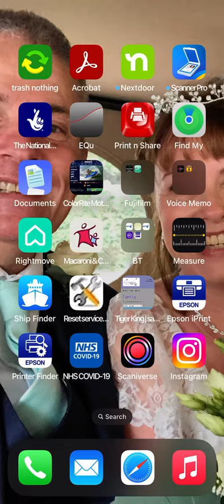Instagram app not opening